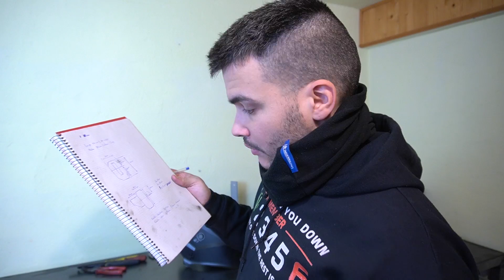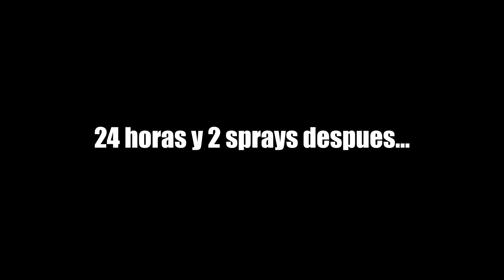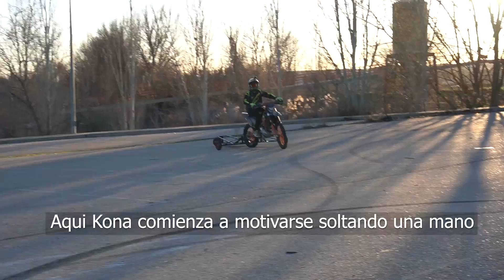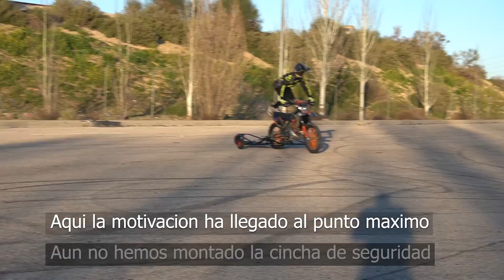APRENDE a hacer WHEELIES seguro. Plataforma para caballitos. SORTEO.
En este video monto una plataforma para hacer caballitos (wheelies) de manera segura y poder enseñar a la gente y perfeccionar mi tecnica.
El sorteo termina el 21 de febrero!

Sorteo Youtube (3 ganadores)

2 - Dar like al video

3 - Comentar citando a vuestro youtuber
favorito al que quisierais verle probandolo
 (cada comentario es una participacion)

Sorteo Instagram (2 ganadores)

1 - Seguirme @victorius_r1m
2 - Dar like a la foto del sorteo
3 - Comentar en la foto citando a dos amigos

Sorteo Instagram extra (1 ganador)

- Compartir la foto del sorteo en tus stories